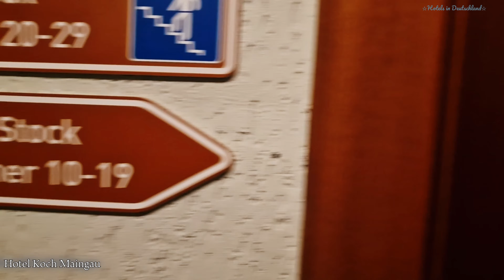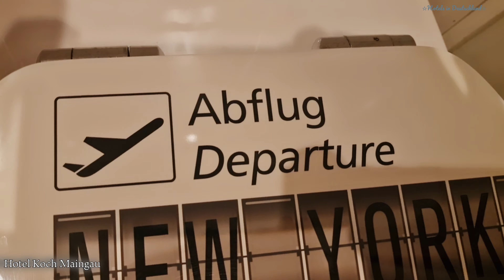Hotel Koch Maingau in Obertshausen. Einzelzimmer 59,- €. Hotels in Deutschland. 29.11.2023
Dreieichstraße 14, 63179 Obertshausen.
Video enthält unbezhalte Werbung.
Ist soweit Ok.
Inhaber ist sehr Nett.
Mit Zimmer muss man Glück haben.
Ich hatte ein Zimmer der Ok war,Kollege von mir ne richtige absteige mit eine Toilette,die in Zimmer stand und nur durch ein Vorhang abgeriegelt war(Preise waren für beide Zimmer gleich).